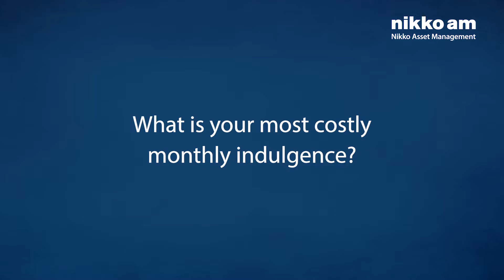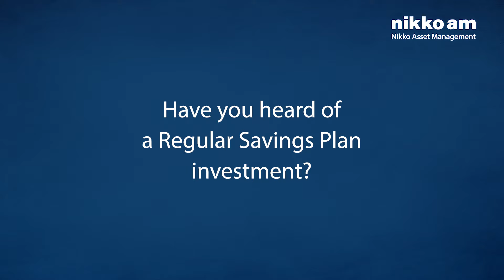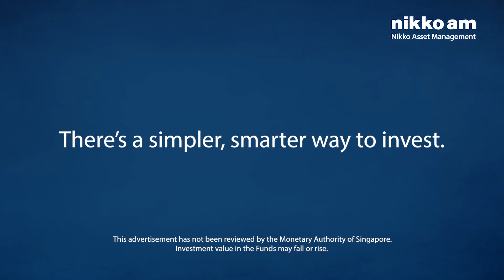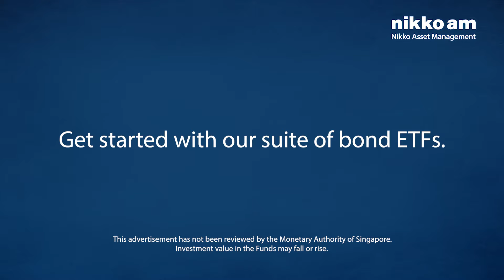Millennials Talk Money – Nikko AM RSP ETFs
Nov 2021 / The sister series to “Gen X Talks Money”, "Millennials Talk Money" features an authentic mix of investors and non-investors; regular folk sharing genuine, life-stage related concerns towards investing in ETFs. An ideal solution: a Regular Savings Plan (RSP) investment in Nikko AM's ETFs.